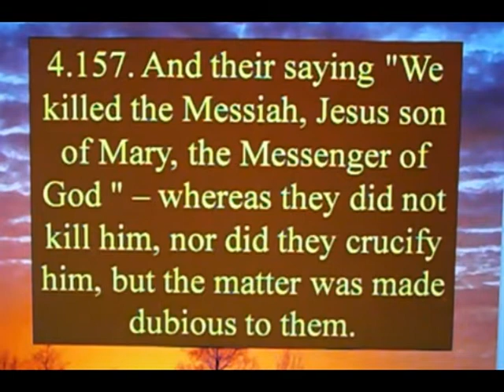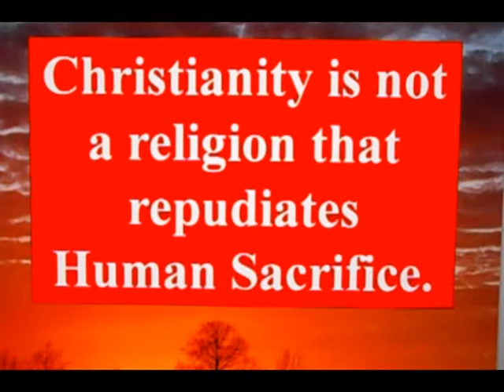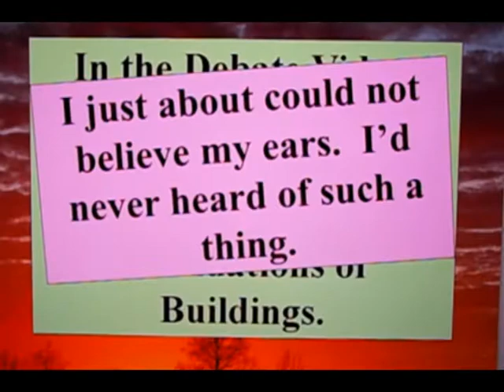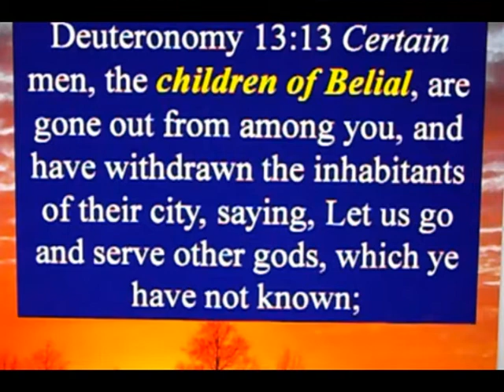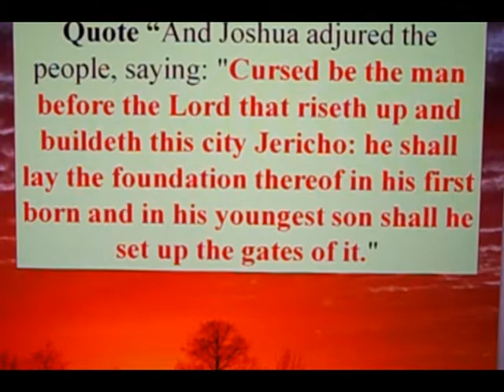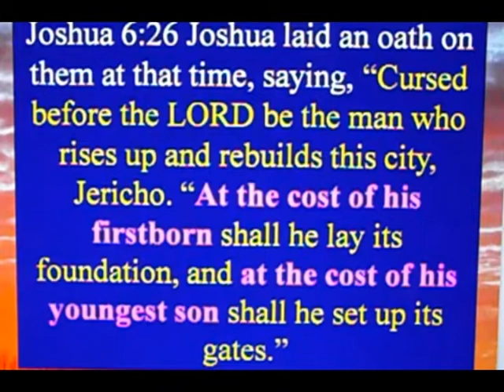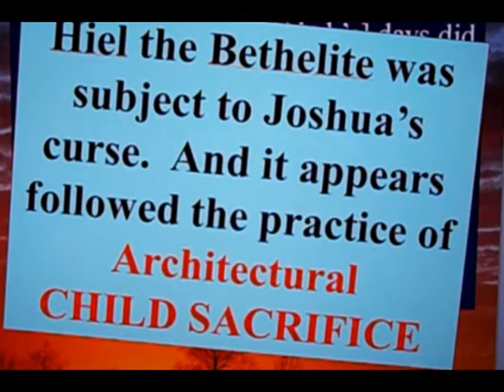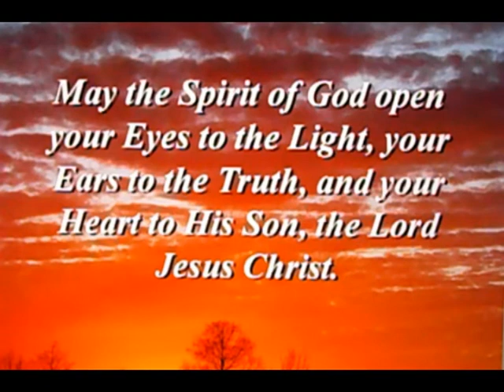Is Christianity a Cult of Human Sacrifice - Part 2 - Repudiation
Another attack by Sam Harris, tacitly admitting a failure to prove it is a cult of Human Sacrifice, is that "Well, at least Christianity *DOES NOT REPUDIATE* Human Sacrifice..."